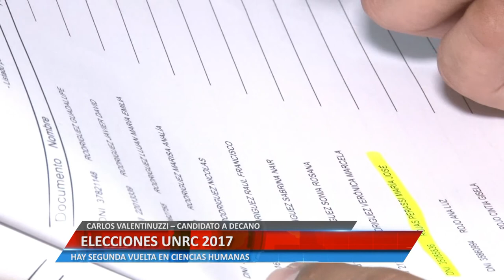ELECCIONES UNRC 2017 - CARLOS VALENTINUZZI - CANDIDATO A DECANO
HAY SEGUNDA VUELTA EN CIENCIAS HUMANAS

Facebook.com/uniriotv
Twitter.com/uniriotv
Instagram.com/uniriotv
Web - uniriotv.unrc.edu.ar
o envianos un email a
UniRio TV
Universidad Nacional de Río Cuarto
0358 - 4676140